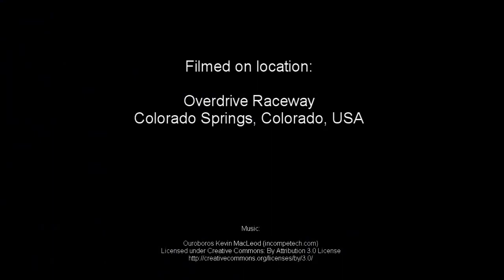Overdrive Raceway, Electric Kart Racing, 5 Laps - Colorado Springs CO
Upstairs track, on-board helmet cam.